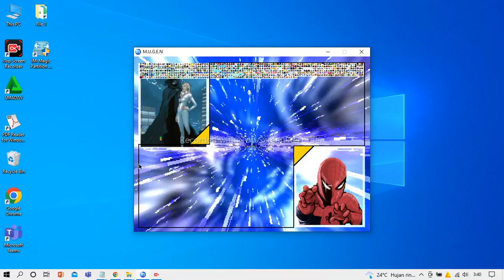Mugen Battle Cloak and Dagger vs Superior Spiderman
vs